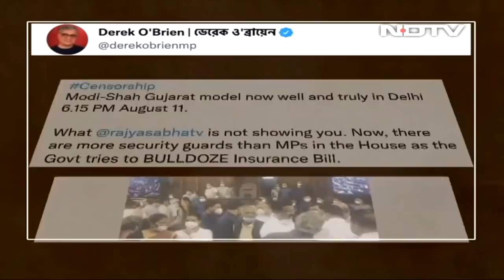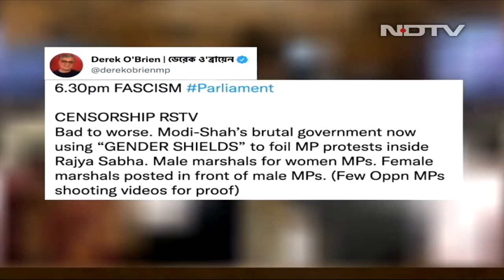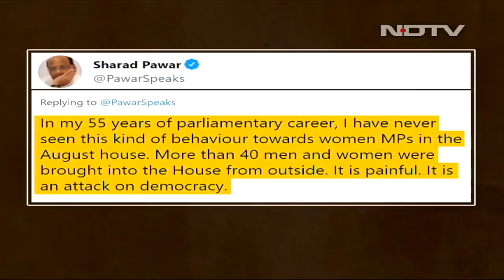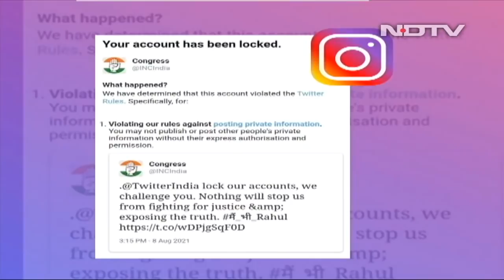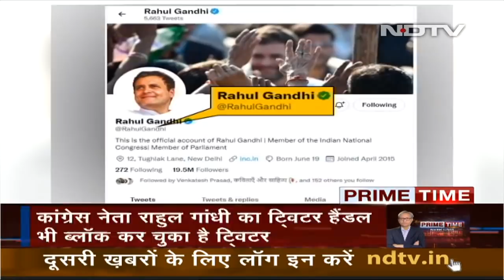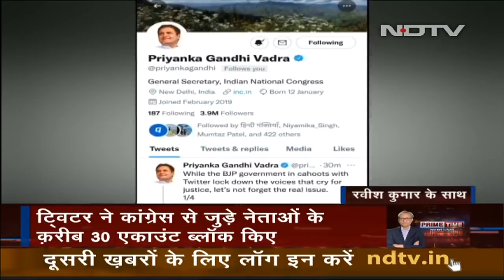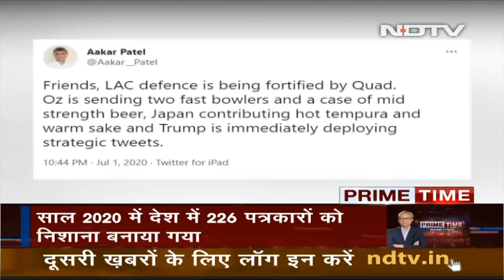Prime Time With Ravish Kumar: Government, Opposition Blame Each Other For Rajya Sabha Ruckus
Prime Time With Ravish Kumar - August 12, 2021: On Wednesday, amid utter chaotic and unruly scenes in Rajya Sabha, as the government passed an amendment to an insurance bill, several women MPs alleged they were physically bullied by male marshals as they were protesting in the Well of the House. Parliament, which began July 19 and was scheduled to end on Friday, was declared closed yesterday after fierce protests from the opposition forced multiple daily adjournments. A united opposition has been unrelenting in its attacks on the government in the past weeks, raising issues like the Pegasus phone-hacking scandal, farmers’ protest and fuel price hike.  (Audio in Hindi)